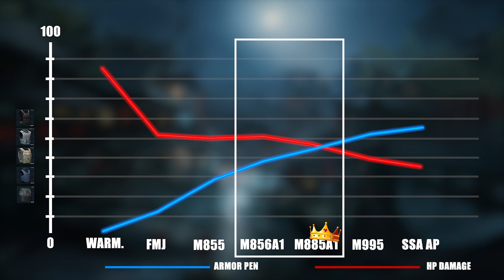Tarkov Budget Waffen Guide: Wieso du die AK 101 spielen solltest - Escape From Tarkov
Tarkov Budget Waffen Guide AK 101 | Tarkov Budget Weapon Guide AK 101

tarkov budget ak 101
tarkov budget ak 74
tarkov budget ak
tarkov ak 101 build
tarkov ak 101 meta build
tarkov ak 101 vs 102
tarkov ak 101 vs m4
escape from tarkov ak 101
eft ak 101 build
eft ak 101 meta
tarkov budget weapons
tarkov budget weapon builds
escape from tarkov budget weapons
best budget weapon tarkov 12.12
low budget waffen escape from tarkov
tarkov low budget waffen
Escape from tarkov budget waffen